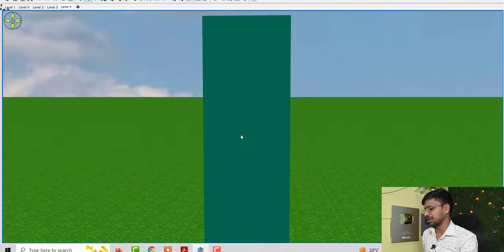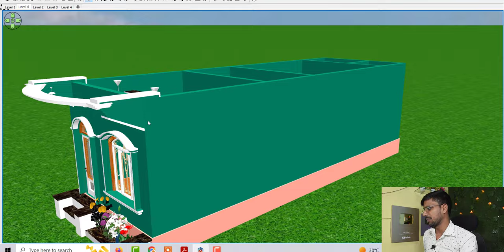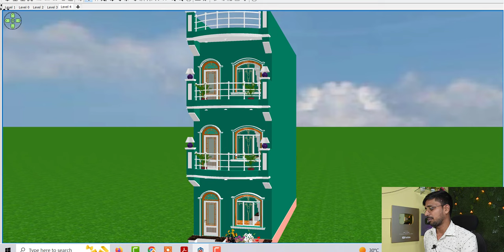Small House Plans Idea | 12 by 36 House Design | 12*36 Front Elevation Design Idea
Topic Cover :

Small House Plans Idea
12 by 36 House Design
12*36 Front Elevation Design Idea
chhote ghar ke nakhse
12by36 house plan idea
12 by 36 Home Design Idea
12*36 House Design
12*36 ghar ke design
12*36 small house plan
12*36 house images
12 by 36 home design image
360 sqft house image
360 ghar ke nakshe ki photo
12 by 30 ghar ke nakshe